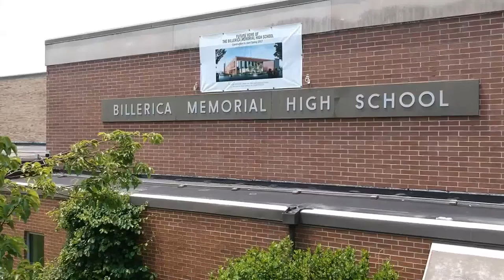New Billerica Memorial High School Project, June 2, 2019 Drone Tour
As the demolition of the old BMHS begins, the new building is revealed. Congratulations to all who voted for and have been involved in this historic project!